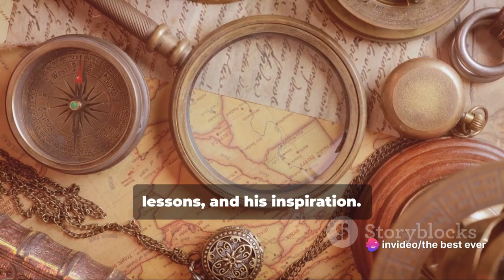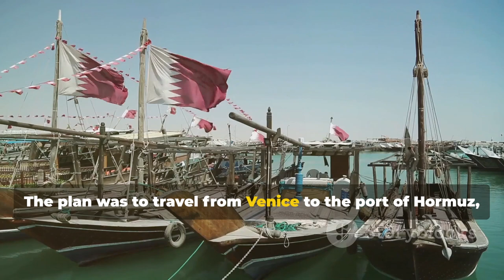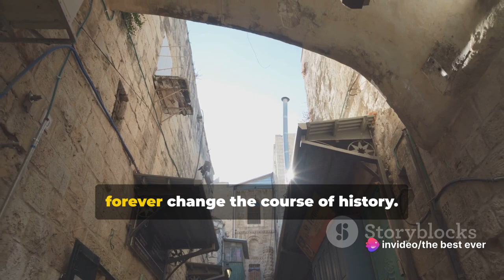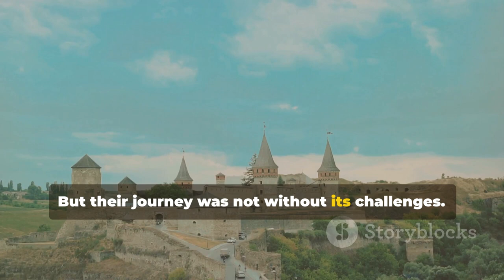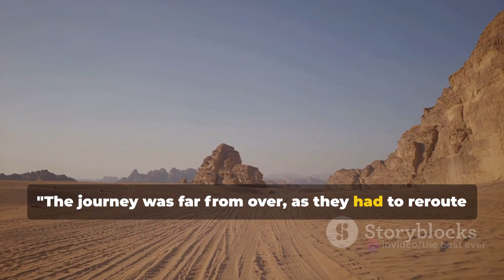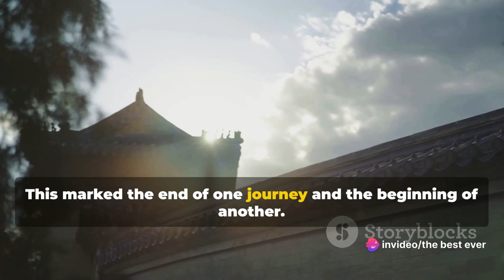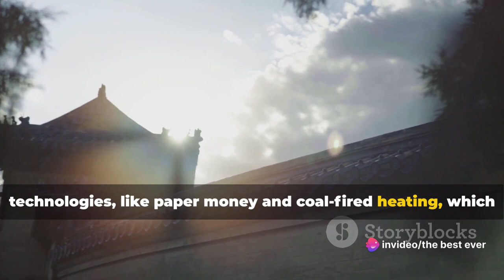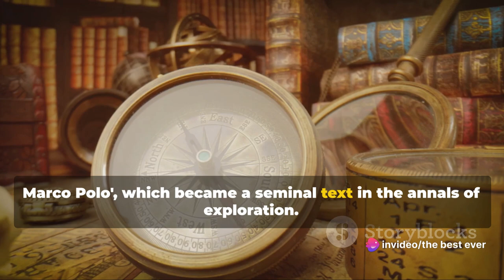Marco Polo The Silk Road Explorer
Marco Polo's voyages to the Far East in the 13th century encouraged trade between East and West, influencing European colonial expansion. Polo's descriptions of eastern riches ignited European curiosity and provided a justification for invasion and seizure of those regions. His travels also caused the Europeans to form an orientalist image of the East, with false and stereotypical interpretations of Eastern culture. Polo is considered a turning point in history, a bridge between cultures, but at the same time he contributed to deepening the gap between them and strengthening colonial and orientalist policies.
THE BEST EVER channel always seeks to spread useful information about everything through short and entertaining clips..
We believe that the world is a wonderful place and you can find the strangest and most wonderful things everywhere you look, and this is what our channel is trying to convey to you. We hope you enjoy with us.